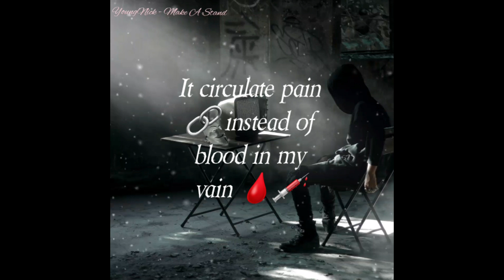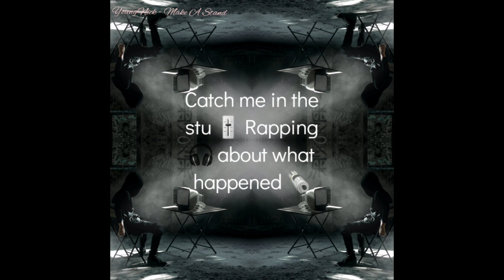Young Nick - Make A Stand (Official Lyric Video)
Make A Stand

Make A Stand is a song about / life , heartbroke , also sum gud vibes in it all in 1 \

Wanna keep up with t.g.s ?

Share Make A Stand to anyone who needs to hear this ...

Happy Thanksgiving btw .